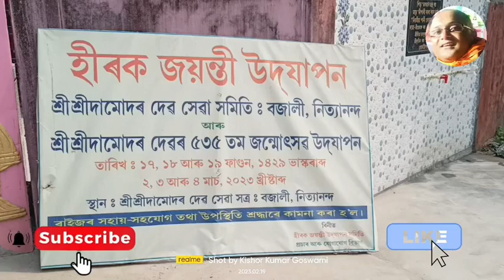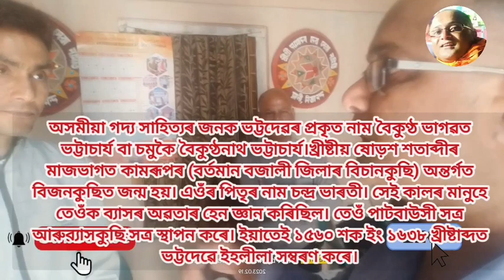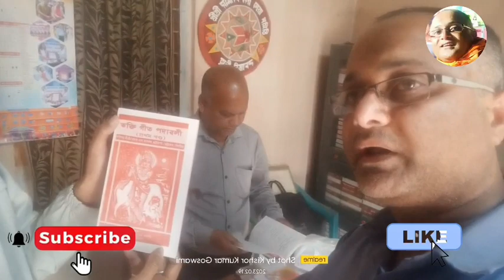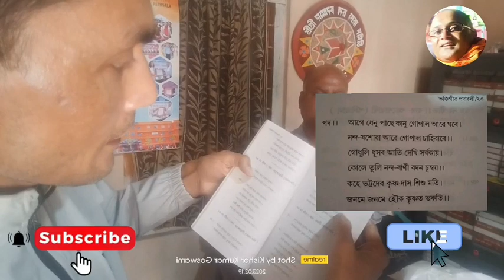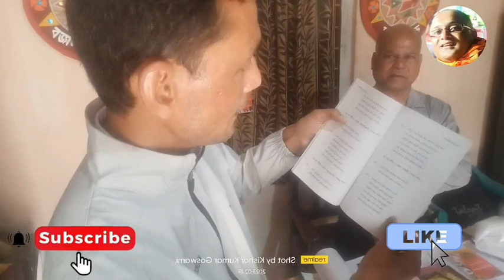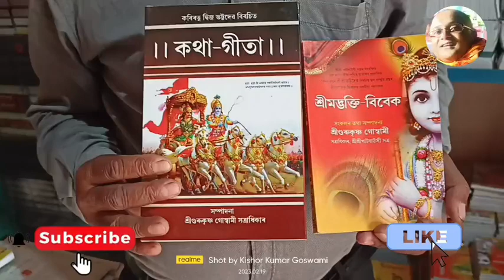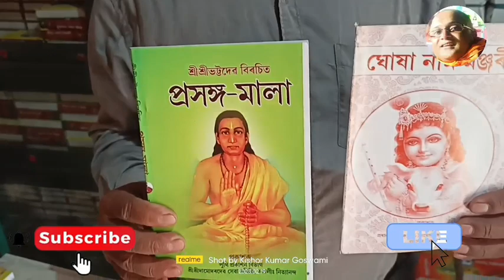দেবদামোদৰ দেব সেৱা সত্ৰত এটা দিন||a day with Devdamodar dev sattra bajali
this program is recorded by me for the purposes of information about damodar Deb and bhattadev at Bajali damodar dev sewa samiti